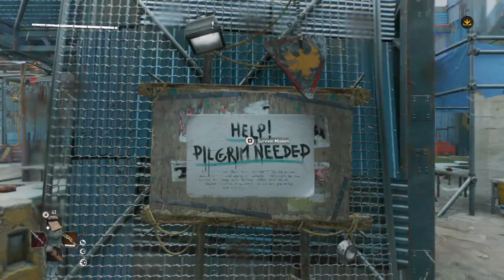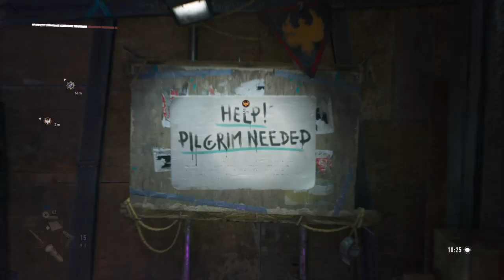Returning to Dying light 2 to find the new guns! Part 3